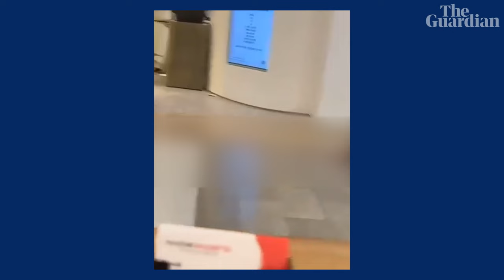Bondi Junction stabbing: seven people dead in Australia and baby injured in Sydney knife attack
At least seven people are dead, including the attacker, as a result of a stabbing spree at Westfield Bondi Junction, a six-level shopping centre in Sydney’s east. A lone man walked through the shopping mall wielding a knife, stabbing people apparently at random. He was chased by a lone senior police officer and shot dead. A shopper earlier tried to confront the man on an escalator. The NSW assistant police commissioner, Anthony Cooke, says there was 'nothing at the scene that indicated any motive or ideology'

Australia stabbing live updates: seven dead in Sydney attack at Westfield Bondi Junction

Sign up to Guardian Australia's free daily newsletters, the Morning Mail and Afternoon Update